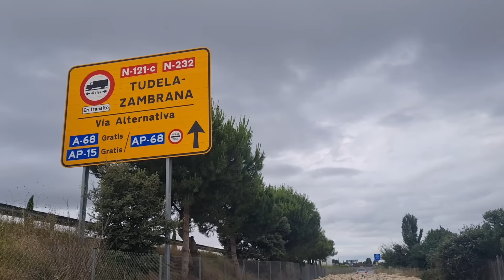أيها الخائن كنت حبيباً أم صديقاً لكن أملي في الله ورضا الوالدين ورغم الصدمة لا يهم